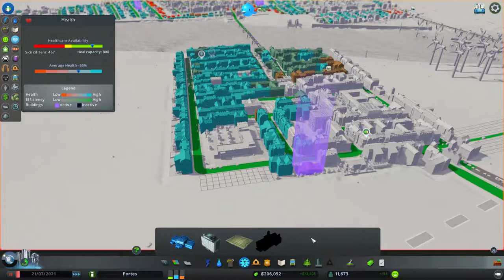Talk & Play | Cities: Skylines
Join Billy & Lane as they discuss the best movie of the "decade", ugly hospitals and... other things.